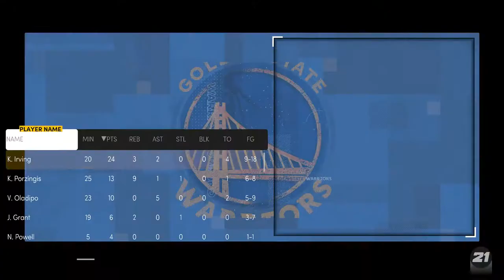NBA 2K21 PS5 Fantasy Online League - Warriors All Star Team!